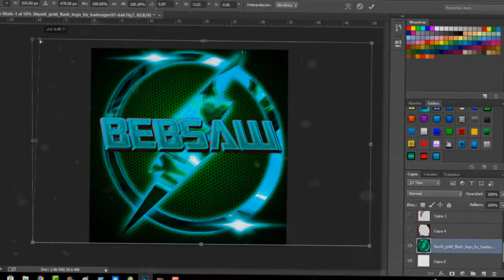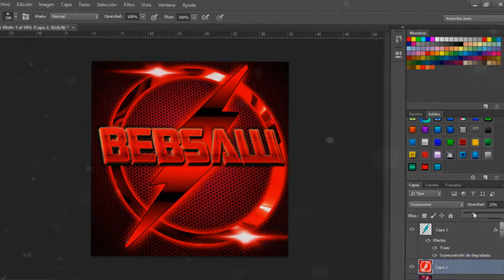logo for bensaw studies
HABRE ESTO WAP@

requisitos para una banner o outro/intros no
*primer requisito y el mas valorado__ tener paienia en recibir lo que pedistes
*estar suscritos
*comentar de que color y musica la quieres
*ser activos
*seguirme en twitter o en facebook
si quieres un pack por desir un banner y una outro lo tendras en 5 o 7 dias o puedes traer a 3 amigos y que se suscriban para solo esperar un dia o menos

tambien puedes  contactarme por whasapp(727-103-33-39)

SKYPE:RAFAEL FLORES RENDON

Title 17, US Code (Sections 107-118 of the copyright law, Act 1976):
Categoría
Entretenimiento